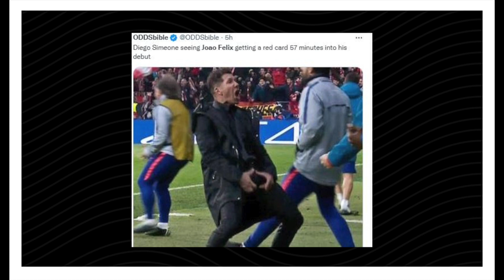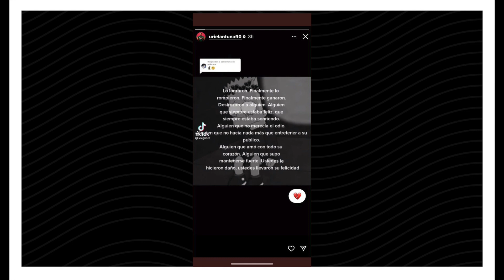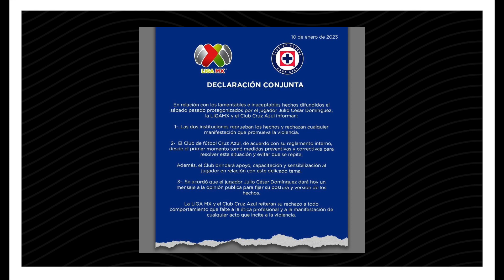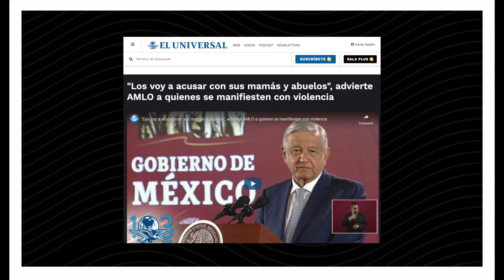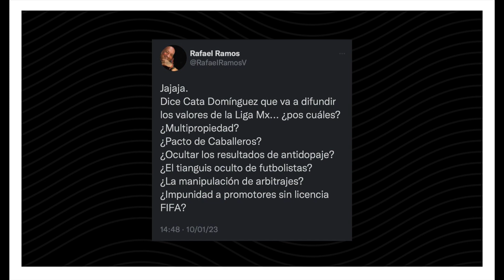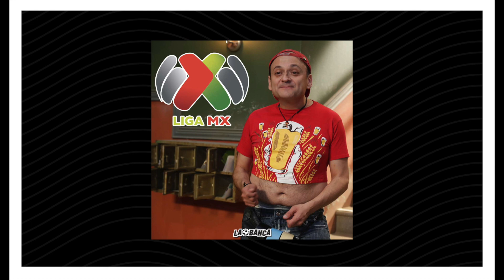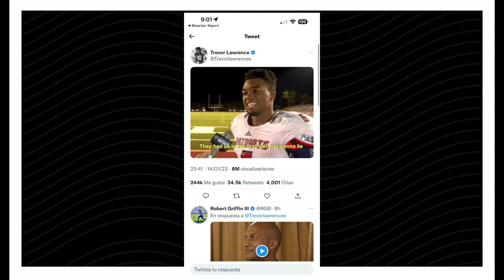Premios El Futbolito 79: Ochoa se comió ocho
No fue un buen fin de semana para Memo Ochoa que encajó un récord de goles recibidos en su cuenta personal, así como también la Redacción le tira el refresco al Cruz Azul y a la Liga MX.